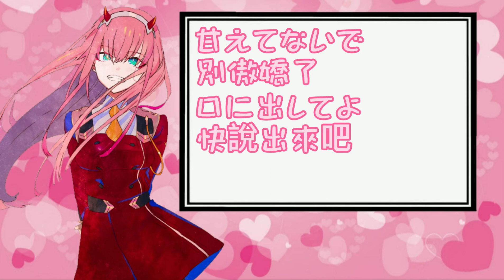【中日字幕】おねがいダーリン(拜託你親愛的)ー【柊優花】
圖源：自製
雖然是做空耳的，不過偶爾想做點不一樣的影片
因為好聽所以上了字幕(*๓´╰╯`๓)♡